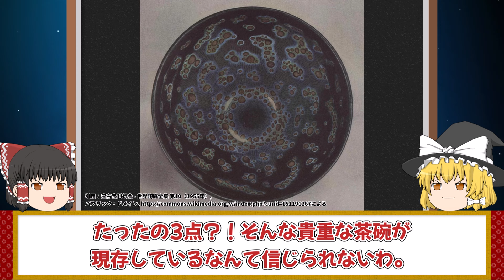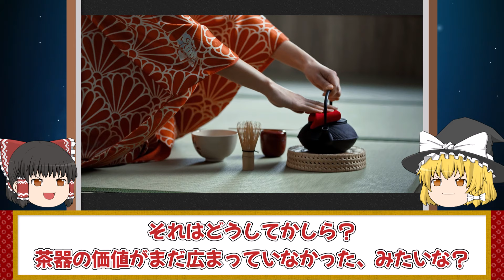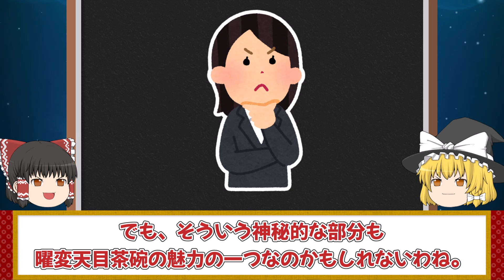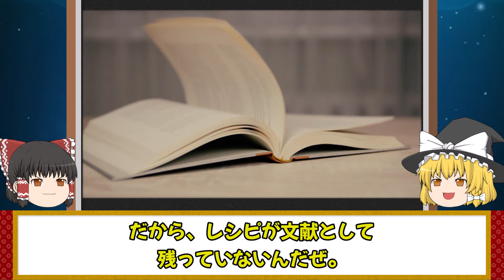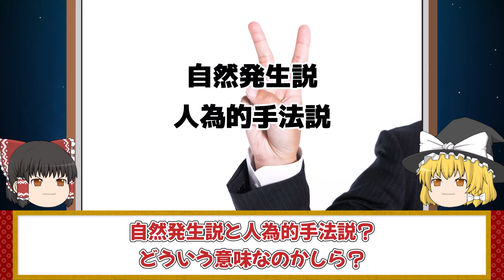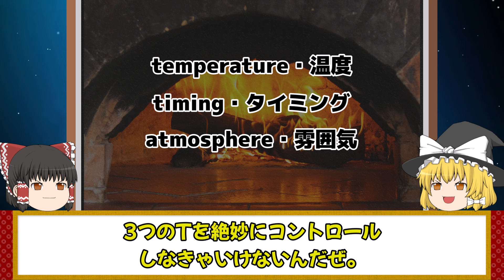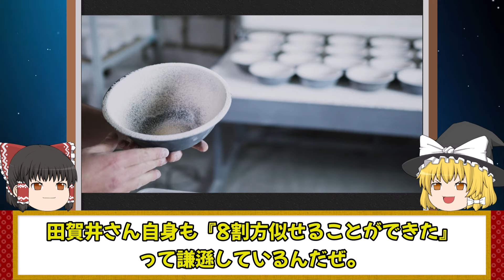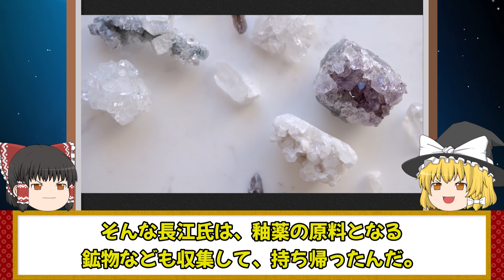【ゆっくり解説 】中国の国宝が日本にだけ現存する理由